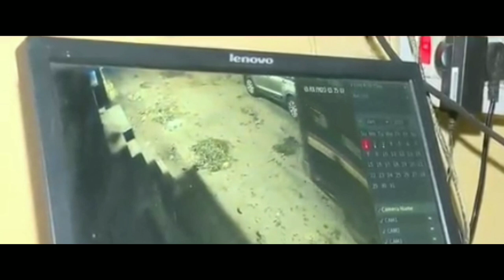Delhi Kanjhawala Case | CCTV Footage Me Sb Sachai Samne Agyi | Anjali Ki Friend Ka Exclusive Bayan